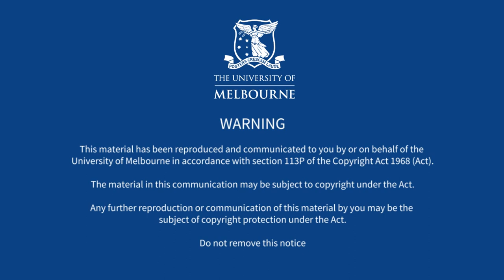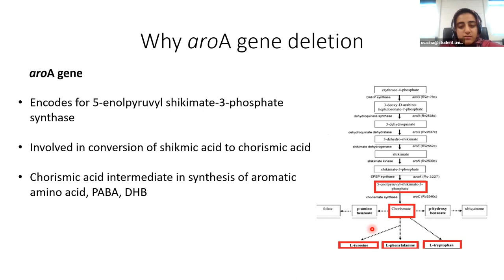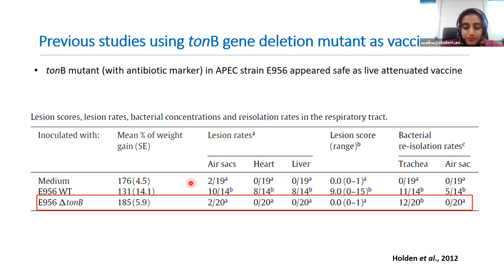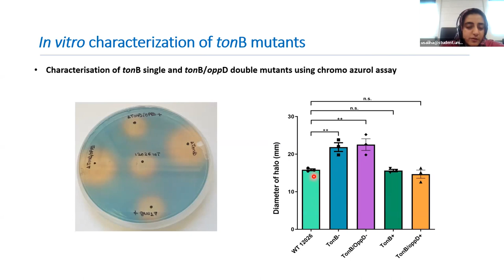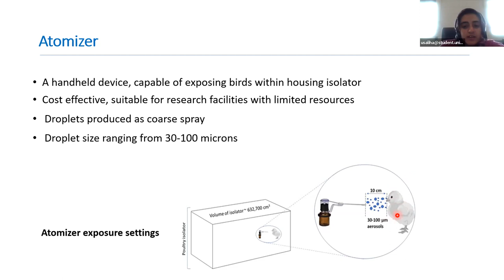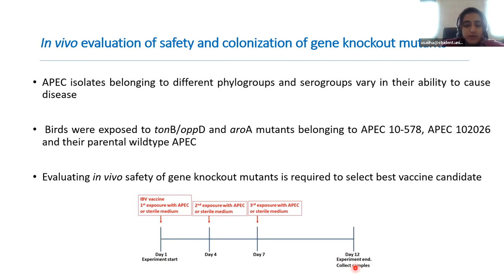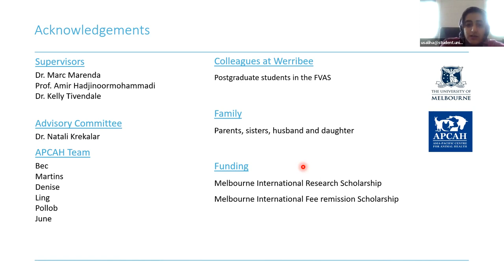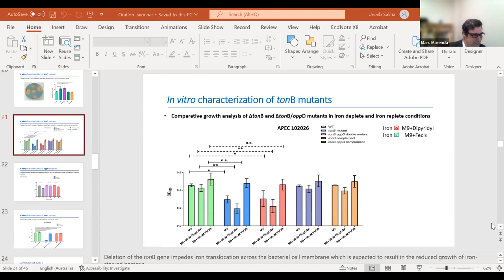'Developing a Live Attenuated Vaccine Against Avian colibacillosis’ Dr Uneeb Saliha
Presented: Thursday 8 December 2022

Presenter: Dr Uneeb Saliha DVM MPhil

Host: Dr Marc Marenda DV PhD

Topic: ‘Developing a Live Attenuated Vaccine Against Avian colibacillosis’

In This Talk: Infections caused by avian pathogenic Escherichia coli (APEC) are the leading cause of significant economic losses to the poultry industry due to mortalities and reduced production. Vaccination is one of the best strategies to control APEC infections in birds. However, immunity conferred by current vaccines is primarily strain specific. Therefore, identification of new potential vaccine candidates and evaluating their safety in birds is pivotal. The current study aimed at developing markerless gene deletion mutants in two APEC strains, and investigating their safety and colonisation ability as live attenuated vaccine against avian colibacillosis by exposing specific-pathogen-free chickens via aerosol route. Being markerless, these mutants are suitable for large-scale efficacy studies without posing the threat of the vaccine-based spread of antibiotic resistance into the environment.

About the Presenter: Dr Uneeb Saliha completed their DVM from the University of Agriculture, Faisalabad Pakistan, and MPhil in biotechnology from National Institute for Biotechnology and Genetic Engineering (NIBGE), Pakistan. Uneeb worked for five years as a Veterinary Officer at the Poultry Research Institute, Rawalpindi, before commencing their PhD at The University of Melbourne. Uneeb’s research interests include vaccine development against poultry pathogens. This was Uneeb’s PhD completion seminar.